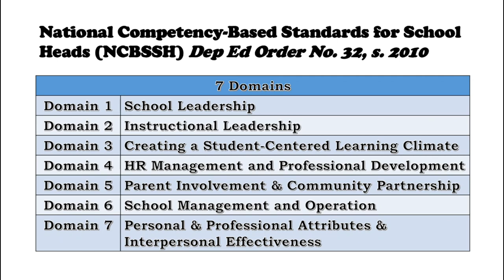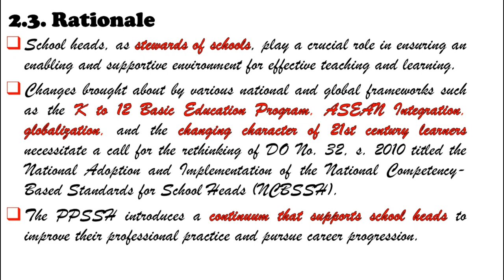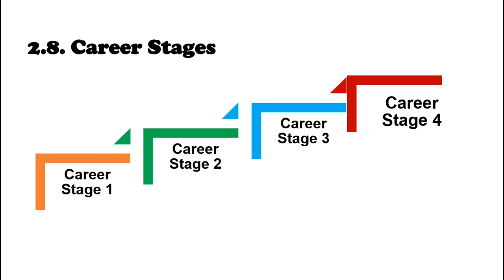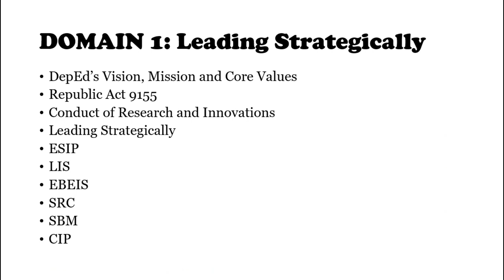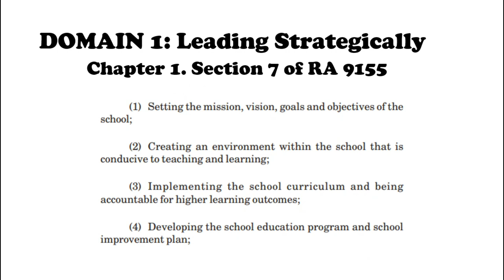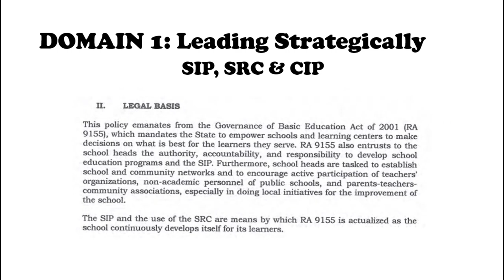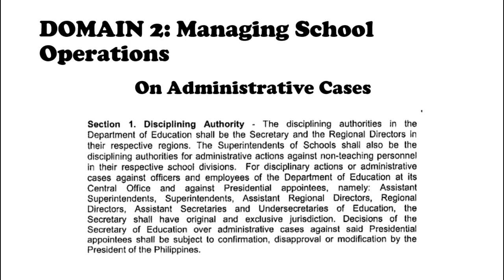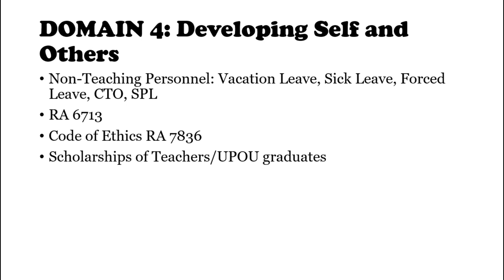PRINCIPALS TEST REVIEW 2022 NQESH PART 5: REVISITING THE PPSH AND RELATED DEPED ORDERS & ISSUANCES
THIS IS A REVIEW OF THE PPSSH DOMAIN AND RELATED DEPED ORDERS & ISSUANCES